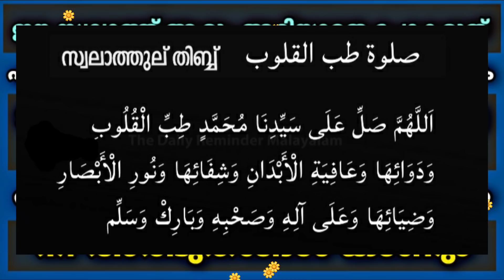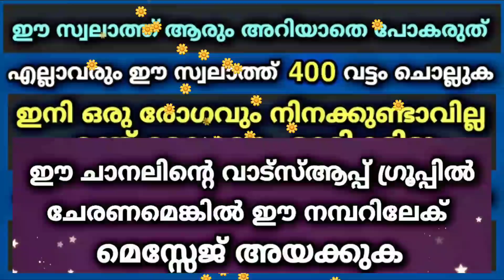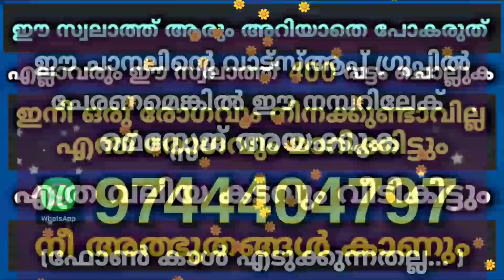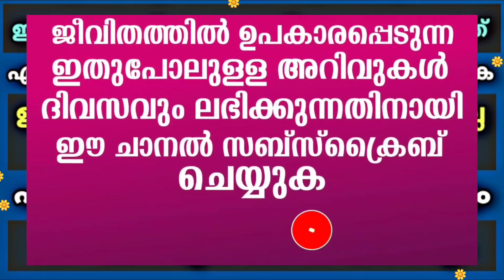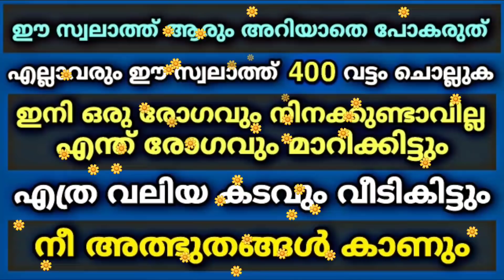ഈ സ്വലാത്ത് 400 വട്ടം ചൊല്ലിയാൽ എന്ത് രോഗവും മാറിക്കിട്ടും | Swalath